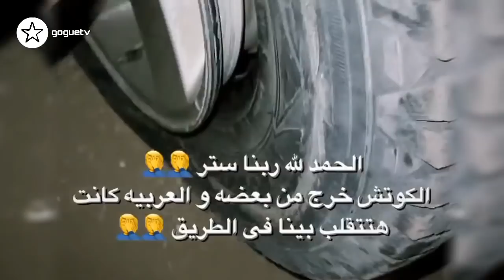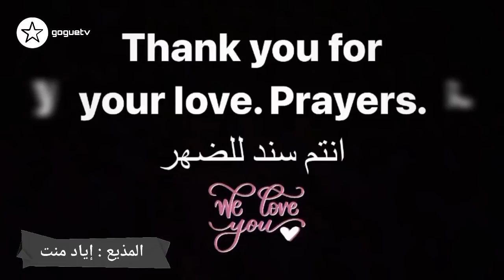انس يصدم المتابعين باخر ستوري لولادة اصالة و اختفاء انس و بيسان و تلميح جواني و حادث احمد حسن و زينب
انس يصدم المتابعين باخر ستوري لولادة اصالة و اختفاء انس و بيسان و تلميح جواني
و حادث احمد حسن و زينب